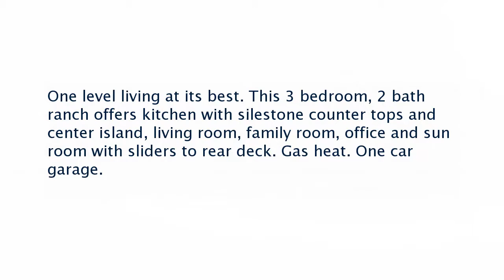Real estate for sale in Westerly Rhode Island - MLS# 1154412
12 Hardwood Lane
Westerly Rhode Island 02891
MLS# 1154412

One level living at its best. This 3 bedroom 2 bath ranch offers kitchen with silestone counter tops and center island living room family room office and sun room with sliders to rear deck. Gas heat. One car garage.